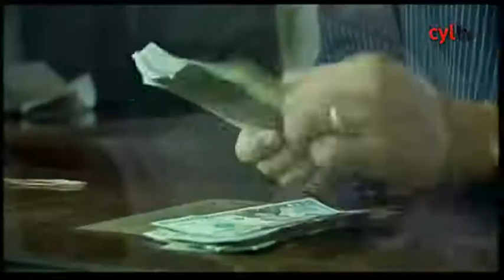El tesoro español del Odyssey ya vuela rumbo a casa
Esta previsto que parte del cargamento del pecio 'Nuestra Señora de las Mercedes' aterrice este sábado desde Florida en la base aérea de Torrejón.